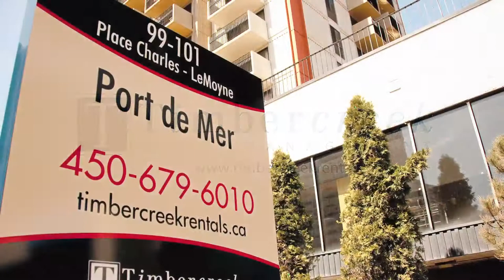99-101 Place Charles LeMoyne, Longueuil Quebec J4K 4Y9 (Francais)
Rental property manged by Timbercreekt Asset management located at 99-101 Place Charles LeMoyne, Longueuil Quebec J4K 4Y9 (Francais)